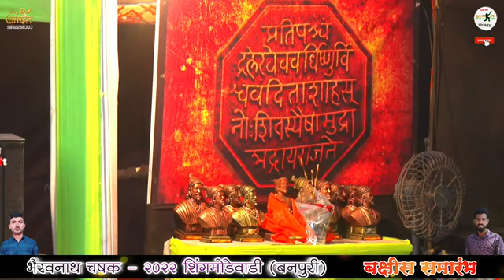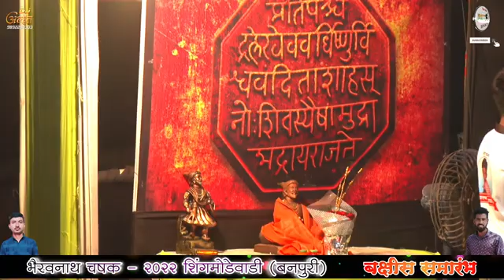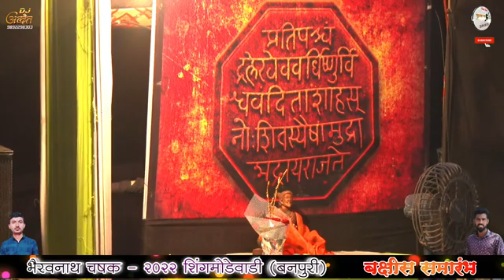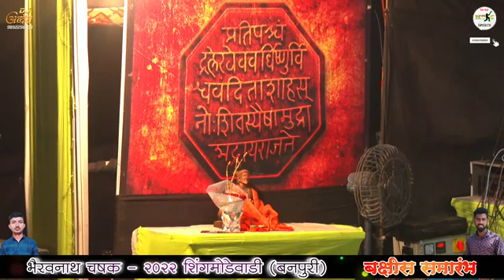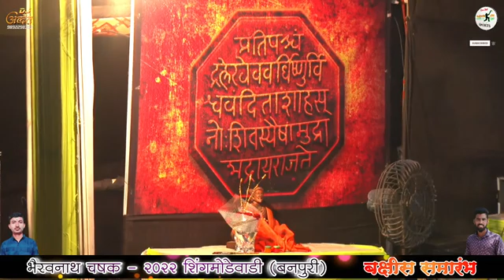PRIZE CEREMONY भैरवनाथ चषक - २०२२ शिंगमोडेवाडी (बनपुरी) पाटण तालुका # अंतिम दिवस